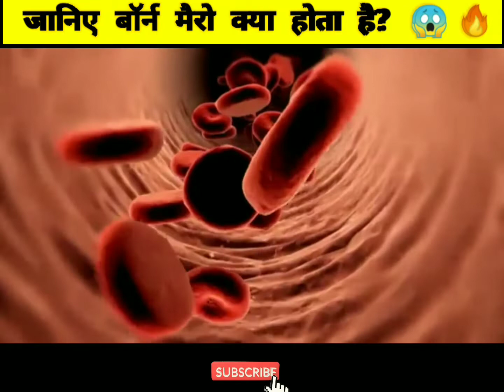क्या होता है? बॉर्न मैरो 😏 🔥what is born mairo? 🔥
दोस्तो इस वीडियो मे बताया गया है की बॉर्न मैरो क्या होता है?